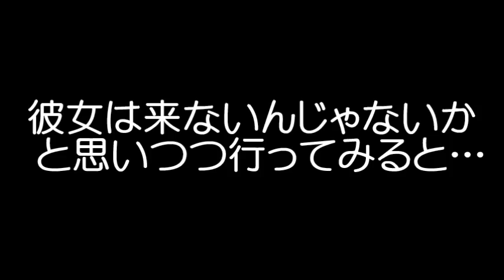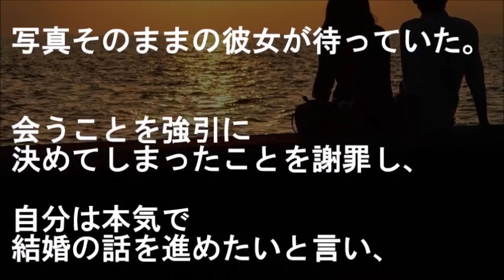ネットで婚活中の、連絡とれるが全然会えない美人さんに強引に会う約束を取り付け行ってみると、一目で彼女の会えない理由が分かったが…【馴れ初め 出会い・縁 いい話 感動する話 スカッとする話】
『サクラかと疑った彼女にやっと会うと…』

ネットで婚活中の、連絡とれるが全然会えない美人さんに
強引に会う約束を取り付け行ってみると、
一目で彼女の会えない理由が分かったが…

【恋愛・結婚 馴れ初め話 出会い・縁 いい話 感動する話 スカッとする話】

★通学中いつも電車で見る憧れの女性のお尻を触ってしまい、手を引かれ覚悟した俺が連れられた先は予想外の場所で、さらに・・・【馴れ初め 年上の女性 鈍感・勘違い 家族 感動する話 スカッとする話】

★大学で見知らぬ女性に呼び出され行ってみたら俺の妹が居た。彼女に言われて初めて妹の状況に気づいたバカな俺は・・・【馴れ初め 鈍感・勘違い いい話 兄妹・家族 感動する話 スカッとする話】

★深夜の病院で高校の宿題してたら、少し離れた席に小さな女の子が居ることに気づいて…ある日、声かけてみたら・・・【馴れ初め 出会い・縁 告白・プロポーズ 同級生 泣ける 感動する話 スカッとする話】

★幼馴染に「余命2ヶ月だから何してもいいよ」と言われた男が彼女にとった行動に涙が止まらない…！【感動する話】